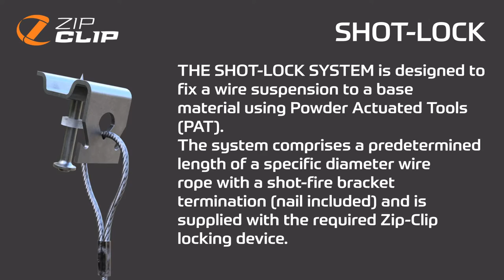Shot Lock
THE SHOT-LOCK SYSTEM is designed to fix a wire suspension to a base
material using Powder Actuated Tools (PAT).

The system comprises a predetermined length of a specific diameter wire
rope with a shot-fire bracket termination (nail included) and is supplied with
the required Zip-Clip locking device.

To discuss your specific applications and the options available, please contact our technical or sales teams on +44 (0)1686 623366 or email